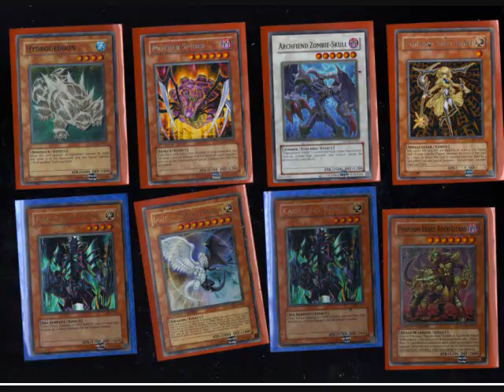Yugioh Card Set Eleven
Just some of my Yugioh cards set 11 out of 16.